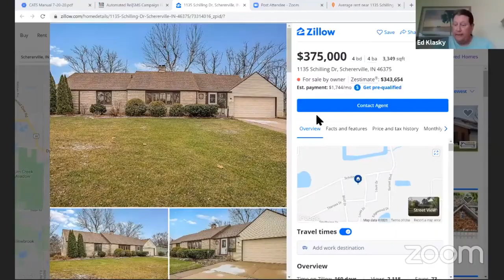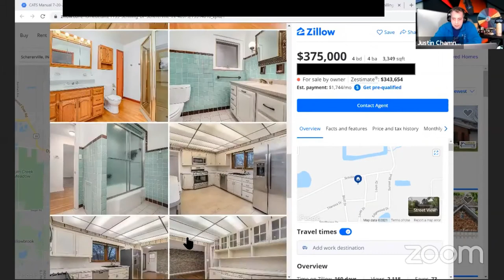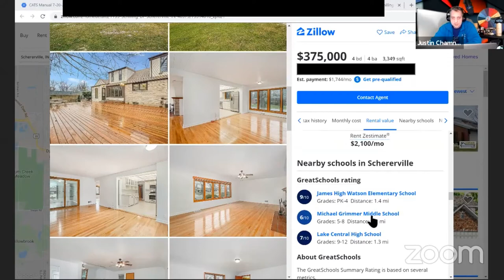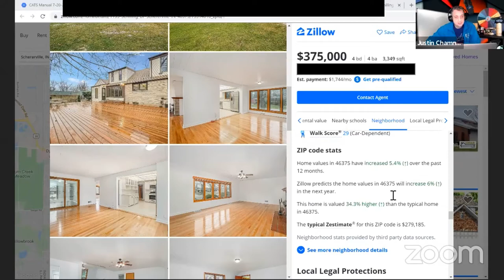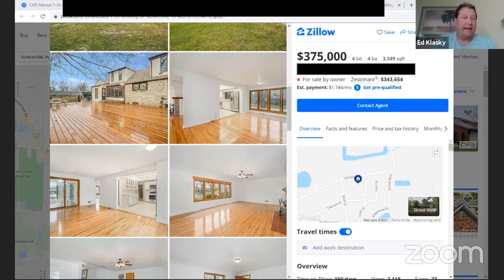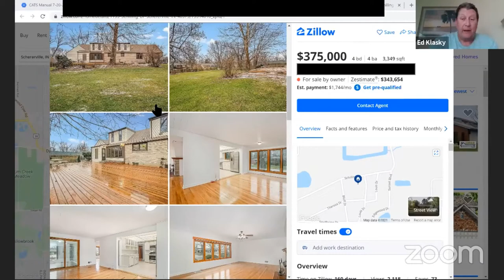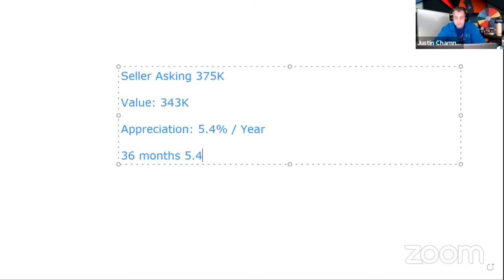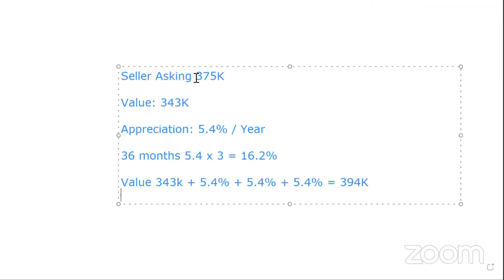WATCH US get Creative Wholesale Deal LIVE!